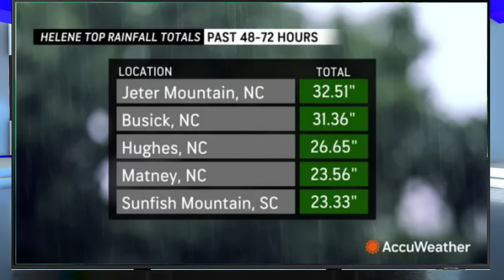BREAKING NEWS : OFFICIAL DETOUR I-26 and I-40 including TIME TO REMAIN CLOSED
UPDATED : OCTOBER 30, 2024

UPDATED : OCTOBER 5, 2024
I-40 at TN/NC state line to be closed to sometime in 2028. I do think it will be open BEFORE this time.

UPDATED : OCTOBER 2, 2024
I-26 Will now be closed until March 2025   - I-40 is still slated September 2025
SEPTEMBER 30, 2024 - In this urgent update, we bring you the latest on the severe flooding impacting North Carolina and Tennessee. Major highways I-26 and I-40 are now closed due to rising waters, causing significant disruptions and safety concerns for residents and travelers alike.

🚧 What You Need to Know:

Current road closures and detours
Impact on local communities and infrastructure
Emergency response efforts underway

Destinations A to Z
225 Holston View Drive

Camera Equipment :
Drone : DJI Mavic Air 2
Camera / Live : Samsung S21 Ultra
Action Cam : Gopro 10

Reusing Or Redistributing Videos From The "Destinations A to Z" Channel Must Have Permission. All videos and footage included